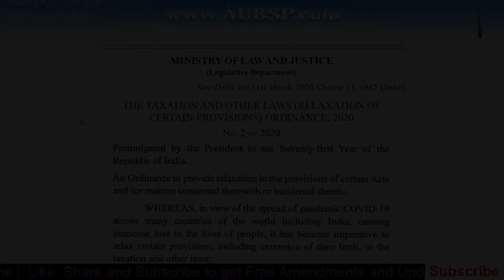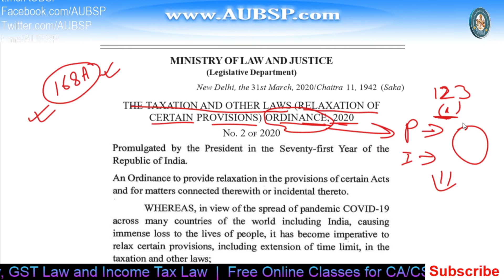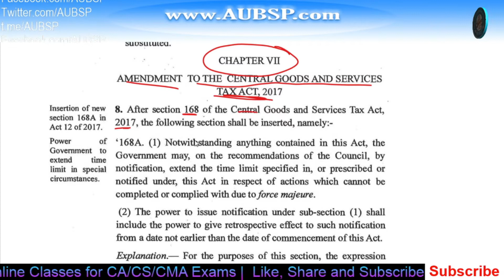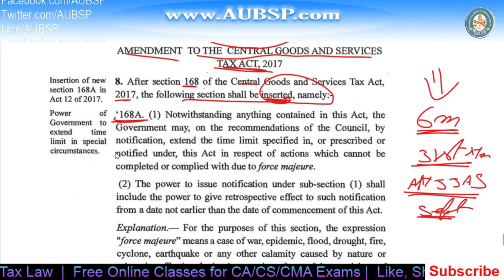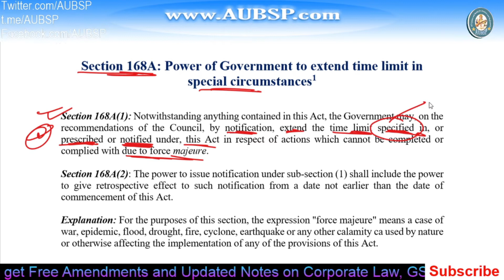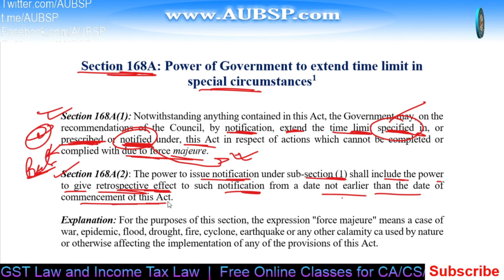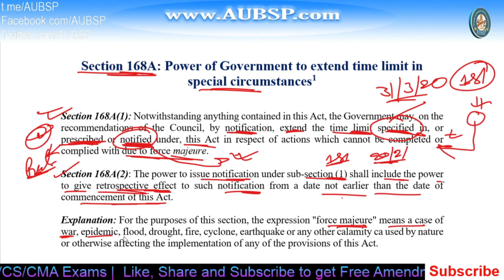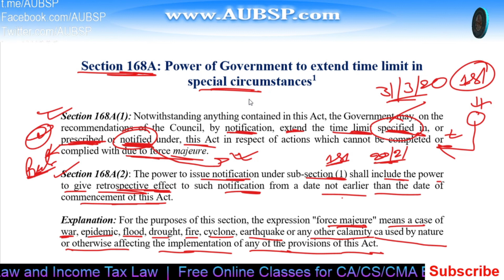GST New Section 168A of CGST Act 2017 inserted by Ordinance 2020 to extend time limit by CG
How to choose best Laptops for online study. I have sorted a list of Laptops for exam preparation

New section in GST i.e. Section 168A of CGST Act 2017 was inserted by the Taxation and Other Laws (Relaxation of Certain Provisions) Ordinance, 2020 dated 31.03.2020.

2. Companies Act with Rules in PDF

3. GST Act with Rules in PDF: GST Book in PDF

7.

9. Get relevant 📚 Books and notes in PDF